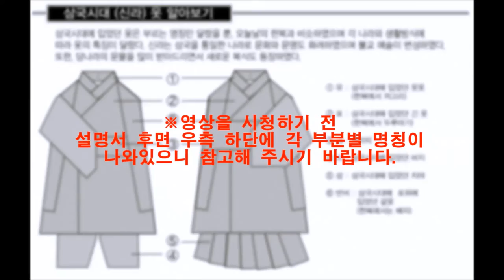한복 종이접기) 삼국시대 왕실복만들기 (조립)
삼국시대에 왕실에서 입던 옷을 만드는 영상입니다.
아래의 링크에서 제품을 구매하시면 영상에서 나오는 예쁜 삼국시대 왕실복을 만드실 수 있습니다.

링크

 ※주의※